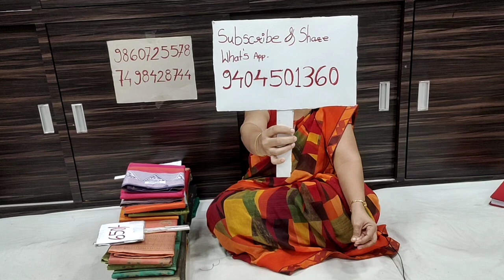BestSareeollectionFromSaikrupapaithani|cottonsaree|lowestpricesaree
Cotton Silk saree Collection Available
Soft Material Quality
Plain Saree with Two side border
@ 650/- Only

Soft Material Quality
all over Meena Butti
Contrast blouse @ 850/- Only

Saikrupa Paithani And Silk Sarees
291/92 Hudco Colony
Near Datta Mandir
Yeola - 423401